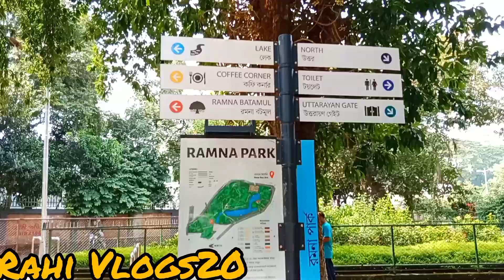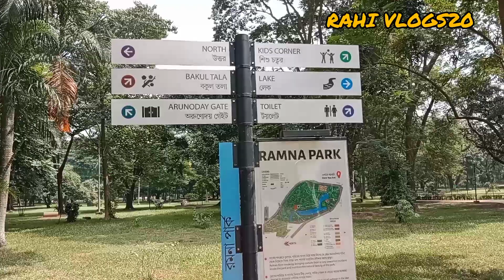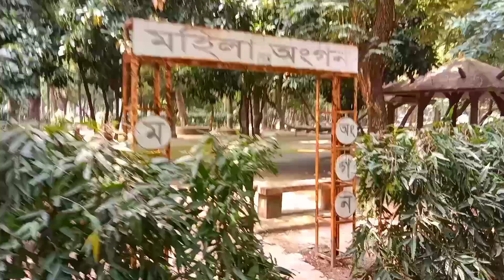রমনা পার্কে কি আছে। রমনা পার্কে কিভাবে আসবেন। কত খরচ।dhaka,day tour near l Ramna Park l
রমনা পার্কে কি আছে। রমনা পার্কে কিভাবে আসবেন। কত খরচ। রমনা পার্কের ইতিহাস l Ramna Park l Rahi Vlogs
রমনা পার্কে কেন আসবেন কিভাবে আসবেন প্রবেশ মূল্য কত কোথায় খাবেন কোথায় থাকবেন সমস্ত কিছু ভিডিওর মাধ্যমে বলে দিয়েছি আশা করি সবাই বুঝতে পারছেন ধন্যবাদ ভিডিও দেখার জন্য দেখা হবে পরবর্তী কোনো নেক্সট ভিডিওতে অনেক কথা বলেছি ভুল ত্রুটি হয়ে থাকলে সবাই ক্ষমার দৃষ্টিতে দেখবেন